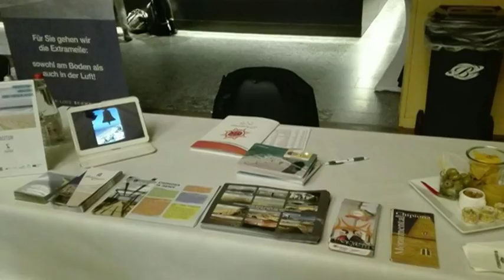Informativo 1 de diciembre de 2017. Telechipiona.